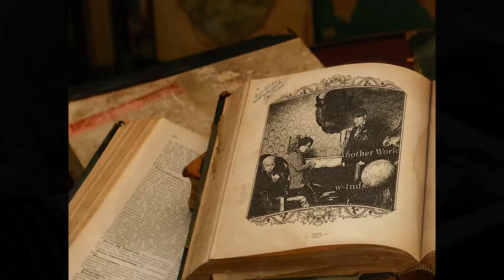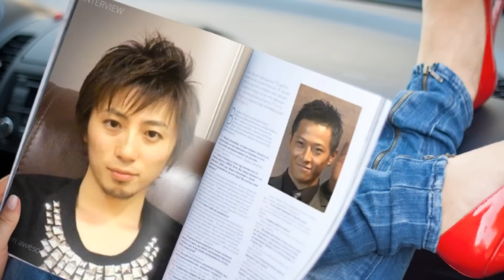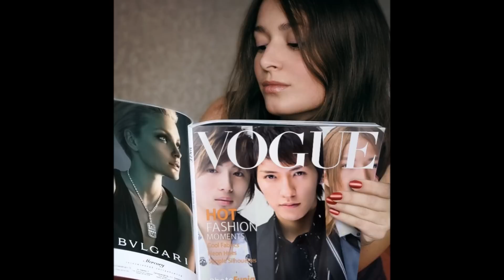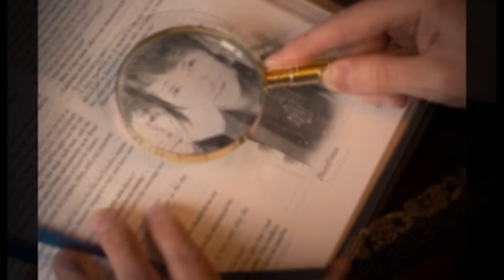小柳ゆき I'm Fun Area 11.9 前編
MF-FUJI第6回放送分　guest w-indsさん
番組中に流れた「Believe in yourself」「Listen to the Rain」はカットしています。